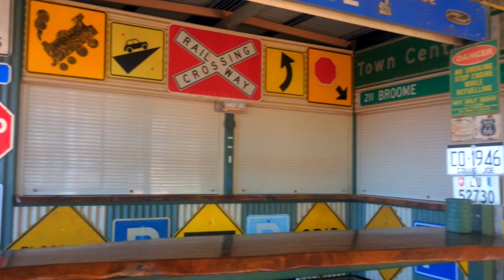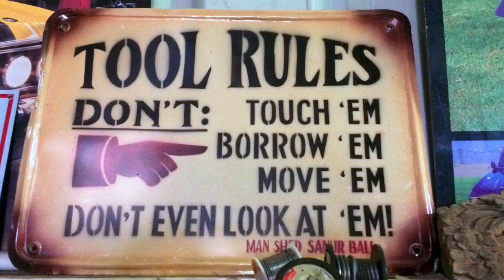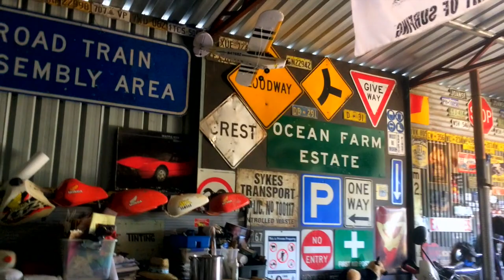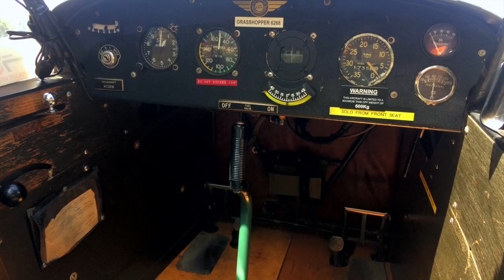Auckland To Perth - Part 49 (Lost The Road)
This video is Part 49 of my Solo Motorcycle on my BMW G650GS Trip from Auckland to Perth.

I found a very quiet camp spot however, in the morning I completely lost the track I came in on so have to make my own way through the bush to find the highway again. Later in the day, I meet up with my Australian friend Greg as he drives his road train down to Perth. I end up staying with Greg for a few days to catch up and give me time to sort out the shipping of my bike.